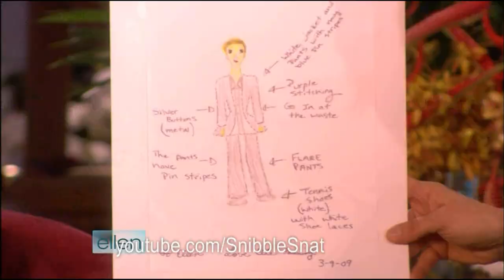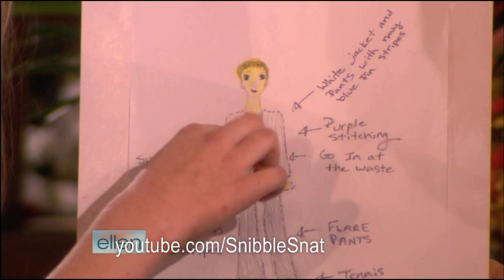(HD) Elle Fanning on Ellen for "Phoebe in Wonderland"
Blurry video? Click here to set your playback mode to "HQ" for all YouTube videos...
...then, you must refresh this page to see the difference.

Elle Fanning's first time on Ellen. She's there to promote her film "Phoebe in Wonderland", though they never really talk about it.
Watch the clip in HD for maximum clarity.